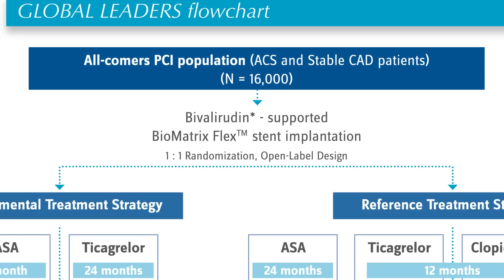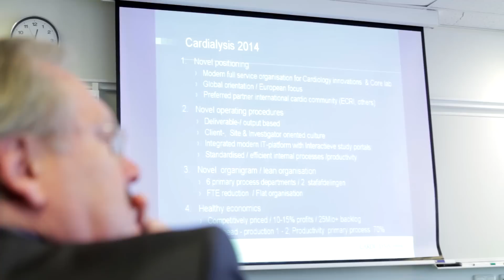GLOBAL LEADERS STUDY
GLOBAL LEADERS is an international randomized study including 19 EU countries, Canada, Brazil, and Singapore. 16.000 all-comer patients with bivalirudine and BioMatrix
Flex will be randomized either to ticagrelor plus ASA followed by 1 month ticagrelor monotherapy or intensive DAPT. The Principal Investigators are Stephan Windecker
(Switzerland), Marco Valgimigli (Italy), and Pascal Vranckx (Belgium); Patrick Serruys (the Netherlands) will act as the study chairman. The study will recruit its first patient in
Hasselt, Belgium. The European Cardiovascular Research Institute (ECRI) acts as sponsor and Cardialysis is the responsible Clinical Research Organization for trial execution.

Scientific Grants to ECRI: Biosensors, AstraZeneca, and The Medicines Company.